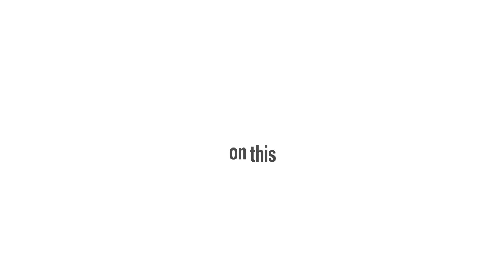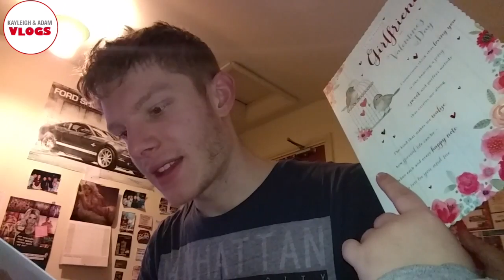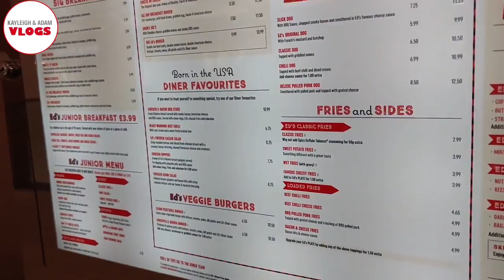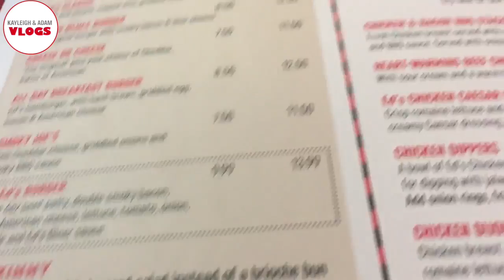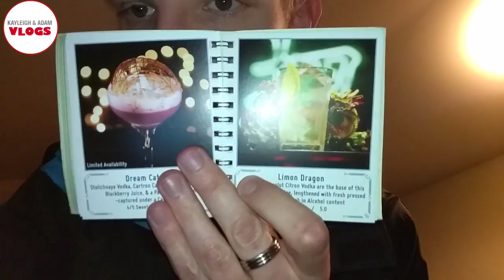He Wasn't Expecting That ►► Kayleigh & Adam◄◄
Valentines Day Surprise